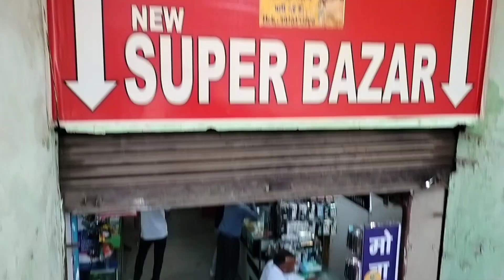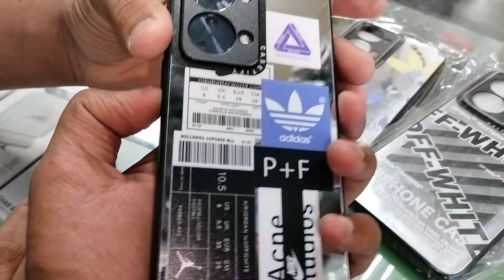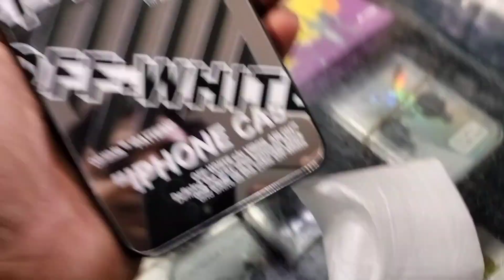100k pe shadi bol diya 😂|| second hand I phones itne sastey 🤯|| vlog -35 || 100k iphone.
it's just a random fun vlog after a few days I hope you enjoy this vlog. We celebrated 1k of my brother ♥️ @krishnadiveshvlogs2738